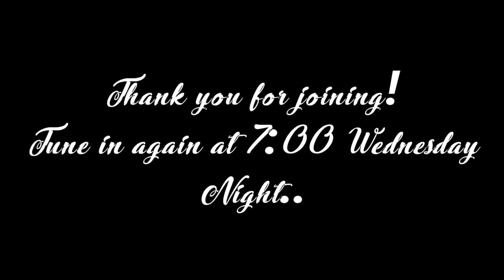Withered Bro Weaver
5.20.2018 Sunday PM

~What a Withered member can be understood as~
1. There is something lacking in the body

2. It's a reproach to the rest of the body

3. It limits the body on what it can do

4. It becomes a liability

5. The member becomes cold

6. The Lord can restore that member
First you must Rise up
Secondly Standforth
Finally Stretch Forth